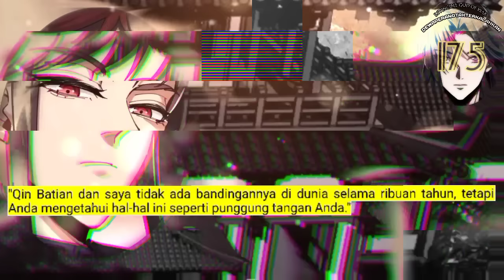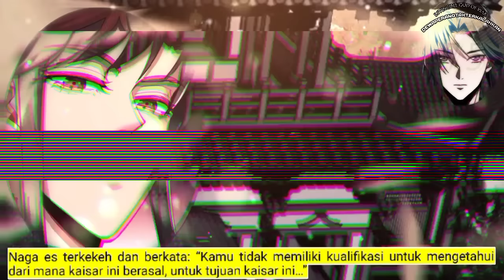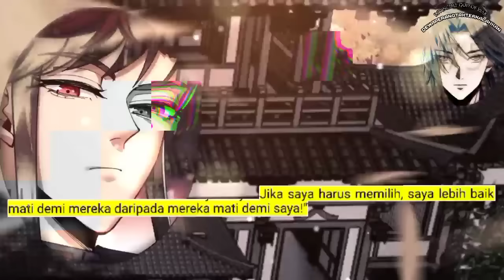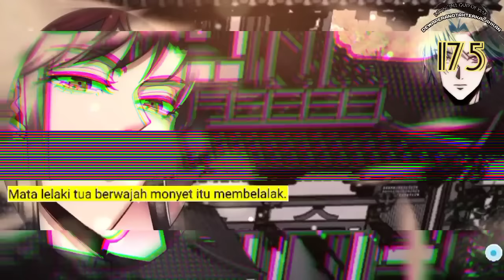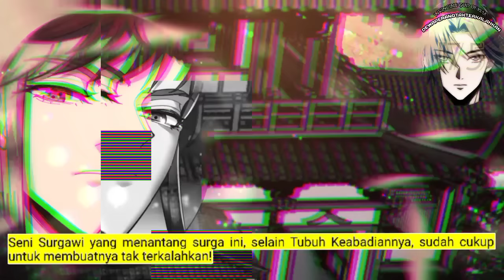Dewa Perang Tak Terkalahkan season 175